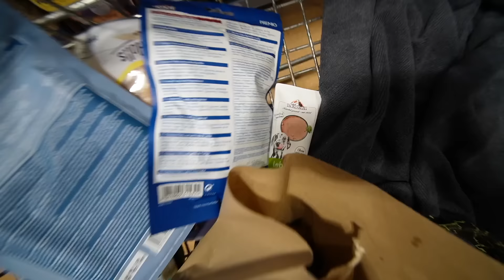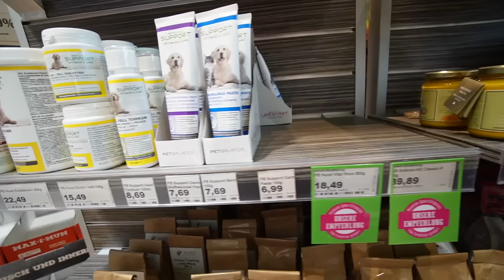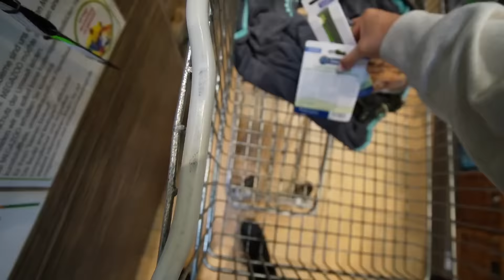Einkaufen mit Welpen 😍 Shopping Haul für Mochi! Erstausstattung Hund | Mamiseelen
Unser Welpe zieht ein. Wir gehen mit ihm sein 1. Geschirr, Halsband und Leine einkaufen. Auch Leckerlies dürfen nicht fehlen. Viel Spaß beim neuen VLOG :D

Impressum:
Nancy Barop

Inhaltlich Verantwortliche gem. §55II RStV:
Nancy Barop

Dieses Video enthält unbezahlte Markennennung und/oder -erkennung.

xoxo Nancy